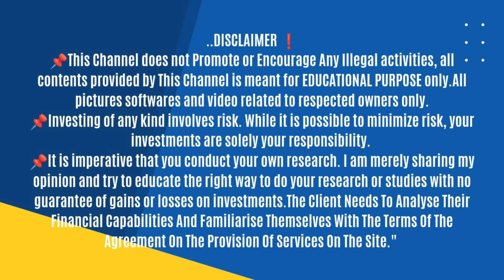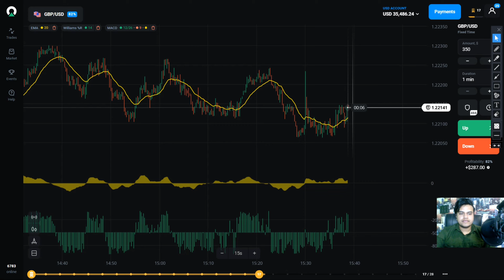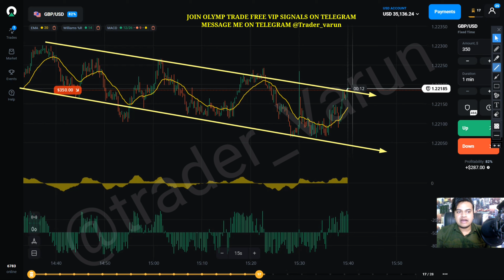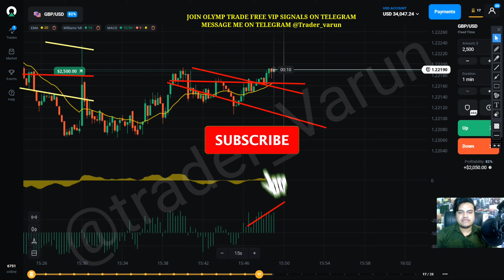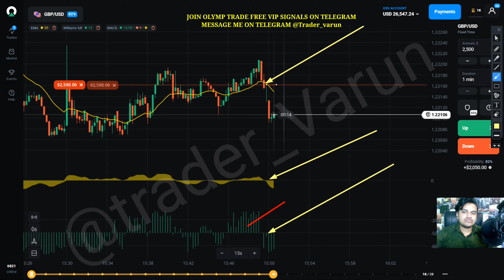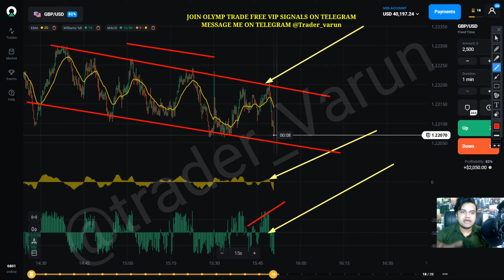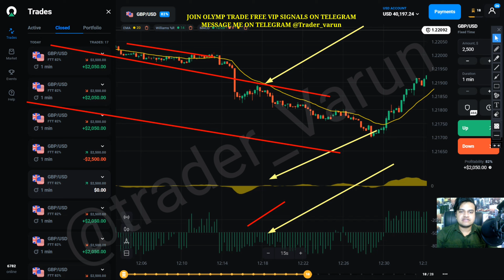Olymp trade 100% winning 1 minute strategy||100% winning trick||No loss strategy||trader Varun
Olymp Trade (Register with our link for Free Vip Membership)

📌This Channel does not Promote or Encourage Any Illegal activities, all contents provided by This Channel is meant for EDUCATIONAL PURPOSE only.All pictures softwares and video related to respected owners only.

📌Investing of any kind involves risk. While it is possible to minimize risk, your investments are solely your responsibility.

📌It is imperative that you conduct your own research. I am merely sharing my opinion and try to educate the right way to do your research or studies with no guarantee of gains or losses on investments.The Client Needs To Analyse Their Financial Capabilities And Familiarise Themselves With The Terms Of The Agreement On The  Provision Of Services On The Site."

Olymp trade ,Olymp trade deposit ,Olymp trade app deposit ,How to deposit money in Olymp trade by google pay,How to deposit money in Olymp trade by wallet,How to deposit money in Olymp trade
,How to add money in Olymp trade app,olymp trade,olymptrade strategy,how to win every trade in olymp trade,100% working strategy,olymp trade in hindi deposit,olymp trade in hindi how to use
how to earn money from olymptrade,olymptrade se paise kaise kamaye,olymp trade mobile strategy,olymp trade mobile app,olymp trade trick,forex trading,olymp trade winning strategy in hindi,iq option,binomo,olymp trade risk free strategy
,How to widraw money from Olymp trade,Which bank supports to Olymp trade,Forex trading,Online earning app,Earn money online ,Olymp trade me paise kaise jama kare,Olymp trade strategY,TRADER VARUN.